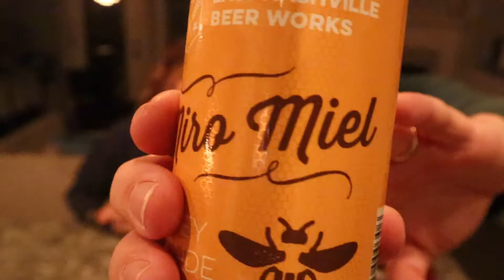BLACK DYNASTY TORI PAITAN NOODLES!!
TONIGHT! We head into the heart of our hometown Nashville, TN to support some local biz because F U CORONAVIRUS. Black Dynasty Tori Paitan Noodles are washed down with Proper Sake Nigori and East Nashville Beer Works Miro Miel.